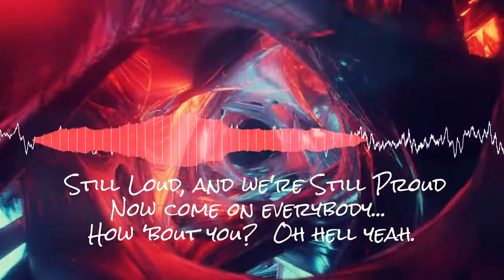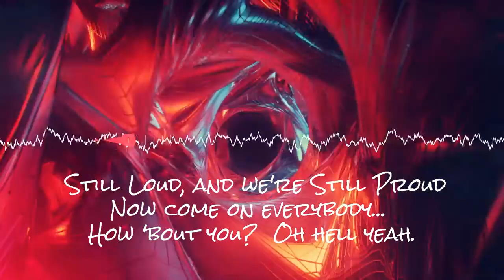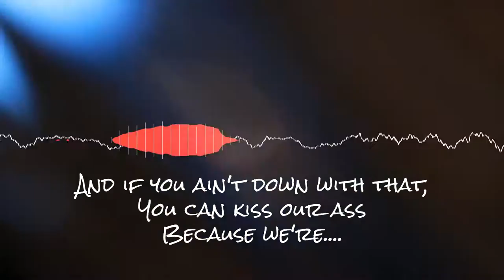Holman Autry Band - Still Loud, Still Proud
Here's another rocking little tune from the Sweet Southern Wind album that is our 2nd most played song in the world on Spotify! We hope you enjoy Still Loud, Still Proud because "we're Still Loud, and we're Still Proud!! It is YOU, that makes the best audience in the world and we thank you!

Lyrics Included

Holman Autry Band Publishing Co.